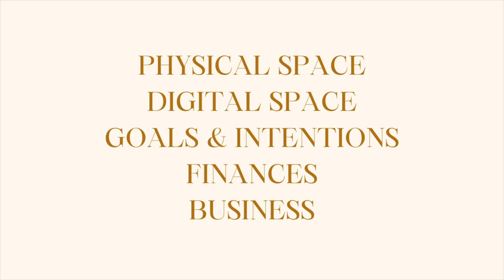Reset for 2023 with me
The New Year is always an exciting time for me! Even though I don't naturally identify with January as the best month to "start new" - I never pass up an opportunity to set some fresh intentions and reflect on the previous year. I've decided I want to do more monthly resets and show the behind the scenes of how I set intentions and my focus for each month and year! Today I'm taking you all along my 2032 reset which includes reflecting on 2022 goals, setting 2023 intentions, plans for organizing and decluttering, and my word of the year! I hope you all enjoy!!

0:00 Intro
0:52 Focus for 2023 - Habits & Systems
3:30 5 Categories of the Reset
3:45 Physical Space Reset
6:48 Digital Reset
8:17 Goal Review & Intentions for 2023
9:09 Wheel of Life
11:04 Word of the Year
14:17 Intentional Money Plan
15:26 January Intentions

Camera to record: Canon G7X Mark II

KAY HILLMAN BIO: Kay is a first time mom and creative entrepreneur. She is passionate about helping other women build a business they love that allows them to snuggle a little tighter with their little one. Her goal is to give tips, tricks, and hacks to help women juggle their busy life and entrepreneurship. She is a social media and digital marketing expert and has a mission to spread her message far and wide! An educator at heart, she is cultivating a community of women that want to create a business they love to support the family they love even more!